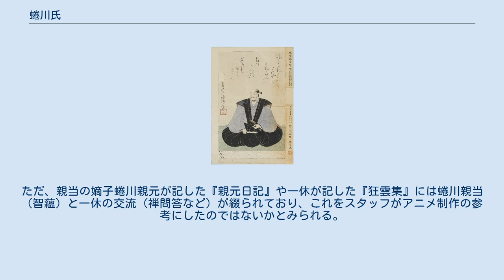蜷川氏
蜷川氏（にながわし）は、日本の氏族の一つ。
元は物部氏の流れを汲むとされる宮道氏。
越中国新川郡蜷川庄を所領とし、そこの地名を名乗った。
祖は蜷川親直。
 室町幕府において、政所執事を世襲した伊勢氏の家臣であり、親直から数えて3代目の蜷川親当（後の智蘊）の頃より政所代を世襲することとなった。
室町時代末期、主君である将軍足利義輝を失った蜷川親世は零落し、出羽国村山郡で没した。
嫡子蜷川親長を始めとする一族の多くは、土佐国の長宗我部元親のもとへ落ちのびた（元親室石谷氏が親長の従兄弟。石谷氏は、明智光秀重臣の斎藤利三の妹）。
 足利義昭に仕えた蜷川親貞は、義昭が毛利氏を頼った後に家臣化し、蜷川秋秀、蜷川元親、蜷川元勝と続き、長州藩士として続いた。
 また、蜷川氏は丹波国船井郡を所領としていたことと、伊勢貞興が明智光秀の家臣にとなったこともあり、蜷川貞栄･蜷川貞房父子等の一族が光秀に仕えた。
山崎の戦いで明智氏が滅亡した後は、元親のもとへ落ちのびた一族もおり、丹波で暮らし続けた一族もいる。
 長宗我部氏滅亡後、親長は徳川家康の御伽衆として仕えた。
その後蜷川氏は旗本として続き、明治維新に至る。
 蜷川親当像（高島千載模、東京国立博物館所蔵） 蜷川氏の当主は代々新右衛門と名乗っている。
 蜷川新右衛門といえば、テレビアニメ『一休さん』（1975年-1982年）に足利義満の側近で寺社奉行の武士蜷川新右エ門が登場するが、モデルとなった蜷川親当（智蘊）が仕えたのは足利義教であり、そもそも室町幕府に寺社奉行はなく、実際のところ一休宗純と師弟関係があったのも親当が出家して智蘊と名乗ってからのことであり、ほとんど架空の人物である。
ただ、親当の嫡子蜷川親元が記した『親元日記』や一休が記した『狂雲集』には蜷川親当（智蘊）と一休の交流（禅問答など）が綴られており、これをスタッフがアニメ制作の参考にしたのではないかとみられる。